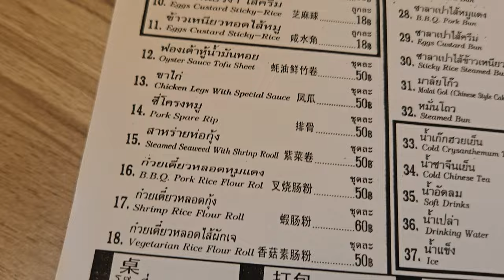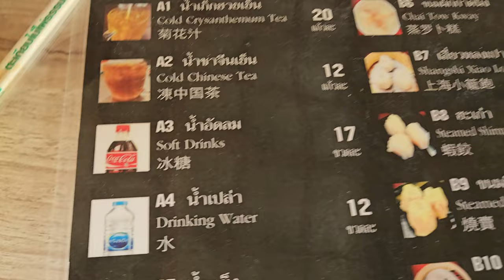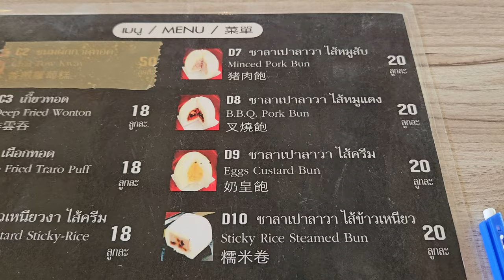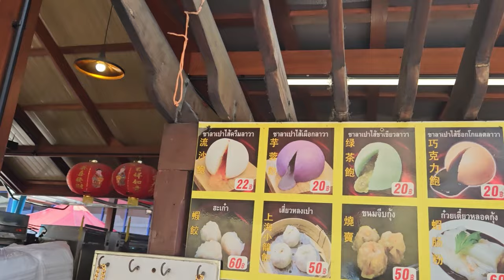Michelin Din Sum in Bangkok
Living Life,

Let's have some fun. Reviewing, eating food, travel and so on.